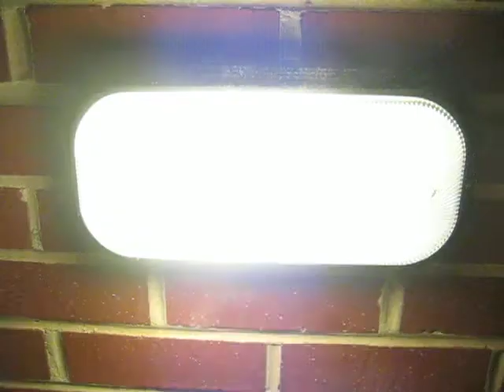Preheat Electromagnetic Compact Fluorescent Light at EOL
This morning when I woke up, I noticed that the the preheat CFL mounted on the wall outside my suite door had gone EOL.  I had to take a video of it, of course.